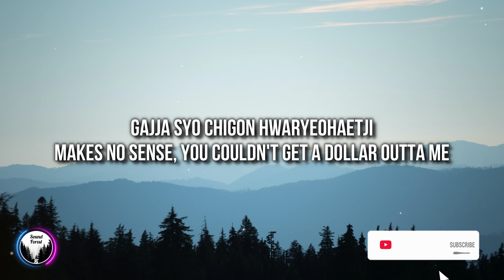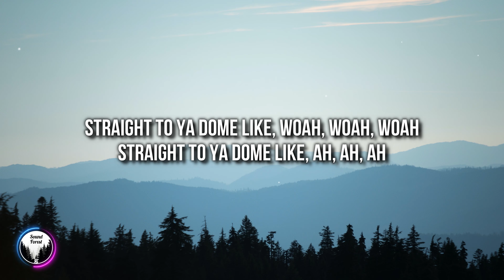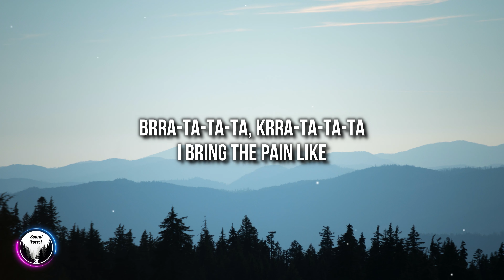BLACKPINK - Pink Venom (Lyrics) [4k]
🎤 Lyrics: "BLACKPINK - Pink Venom"

[Intro: All]
BLACKPINK, BLACKPINK
BLACKPINK, BLACKPINK

Brra-ta-ta-ta, krra-ta-ta-ta
Brra-ta-ta-ta, krra-ta-ta-ta
Brra-ta-ta-ta, krra-ta-ta-ta